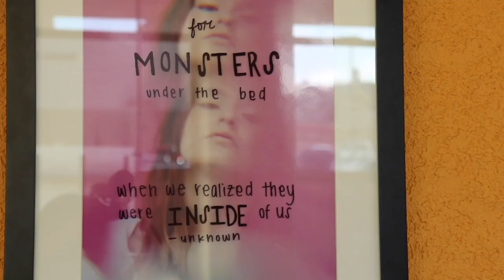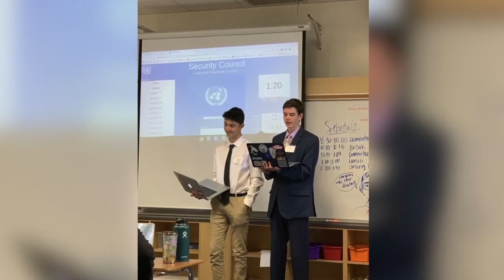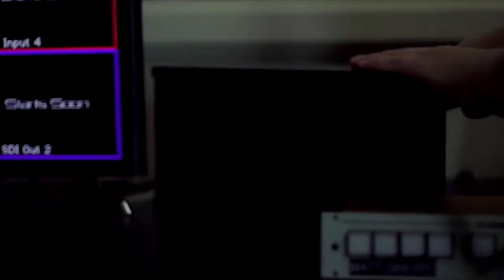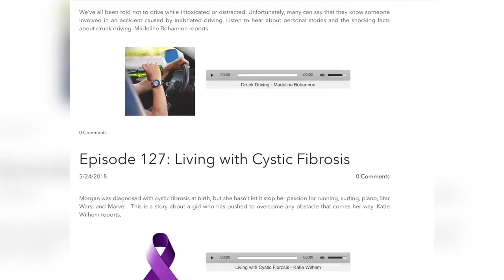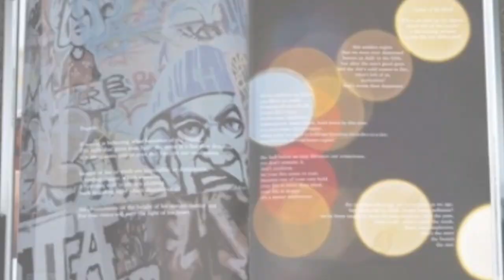2. Open House 2021: Signature Programs